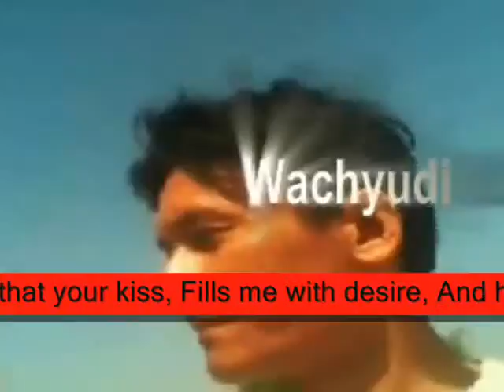your kiss Fills me with desire,